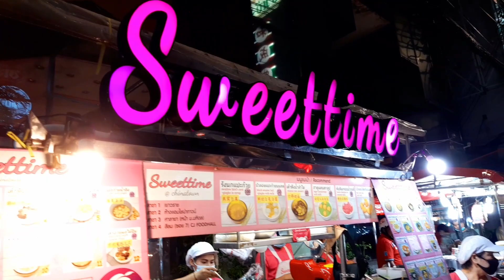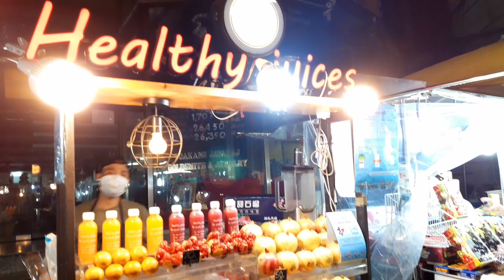CHINATOWN BANGKOK 2021🇨🇳YAOWARAT STREET FOOD TOUR🇹🇭TUKTUK Thai National Vehicle🥰🙏❤🤍💙